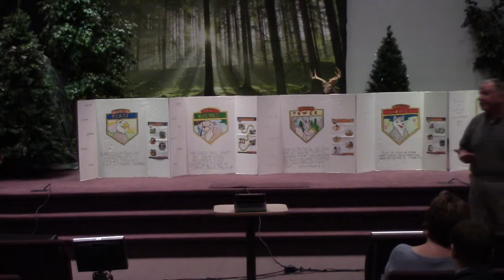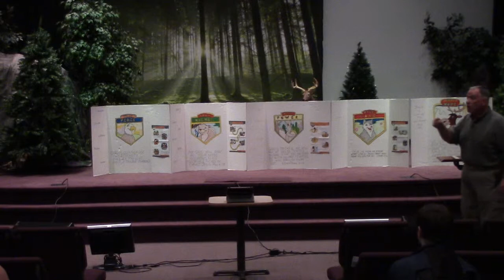Vaction Bible School Sermon | Pastor Doc August 2013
Pastor Doc talks about Peace, Riches, Power, Love, and Hope